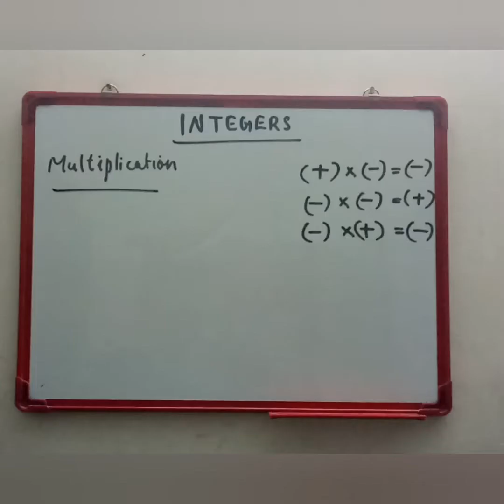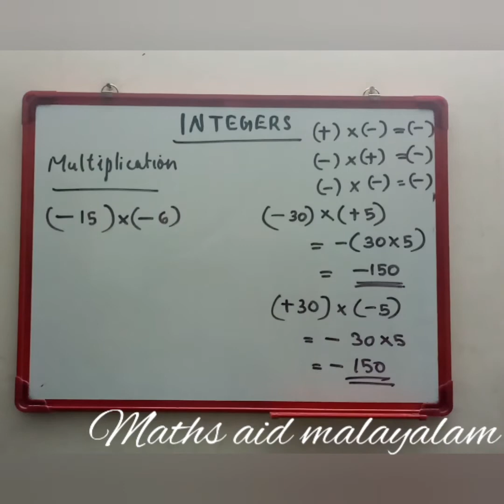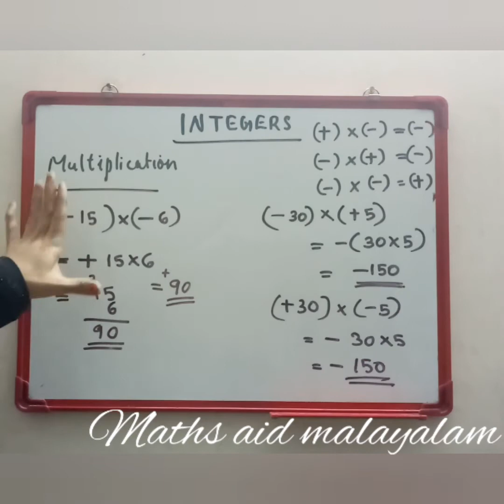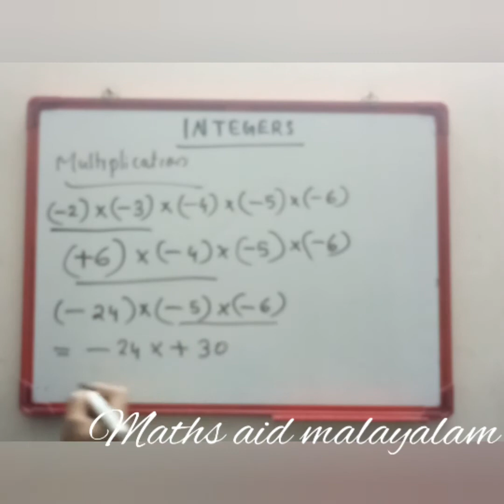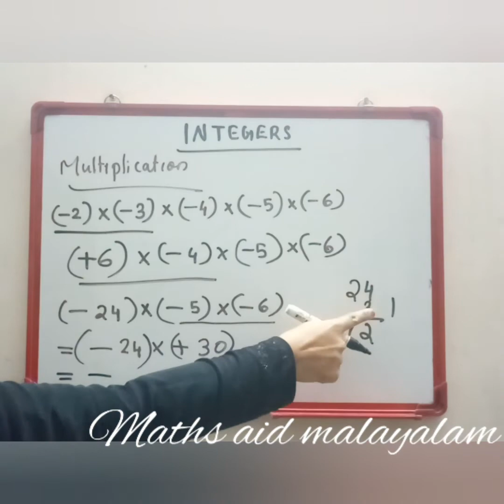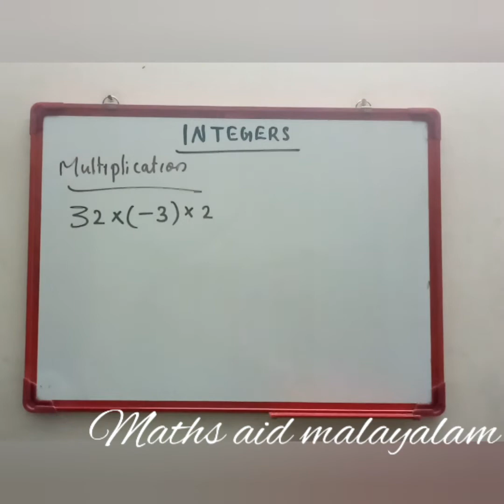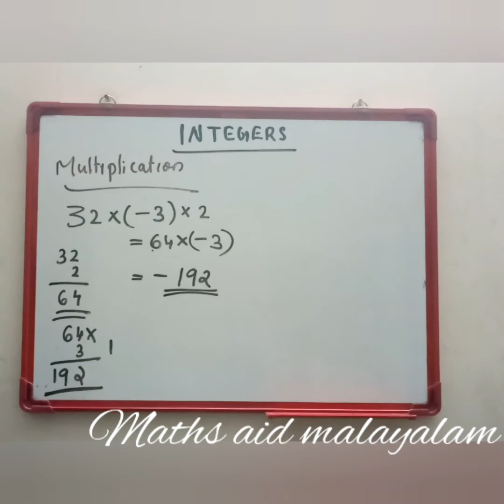MULTIPLICATION OF INTEGERS#മലയാളത്തിൽ#ഈസിയായി